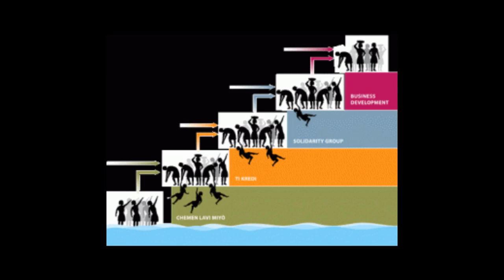The Hospitaller Order of Saint Lazarus of Jerusalem Togo Clean Water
An international chivalric organization, a confraternity of Hospitaller Confreres and Consoeurs from all over the world, founded in 1995 with its Supreme Grand Priory based in Scotland, Great Britain.
It seeks to emulate the strong and didactic traditions of the medieval Order of Saint Lazarus and ensure that the Lazarite spirit of Hospitaller aid, philanthropy and chivalry are passed on from one generation to another. The United Grand Priories are independent and ecumenical, all under the spiritual protection of established Christian ecclesiastical officers. The Order carries out devoted and essential philanthropic aid and assistance throughout the world and has been lauded by the relevant authorities for its inbuilt philosophy of aiding and assisting without seeking any other reward save the joy of knowing that help and aid were given to those that need it. The Order is registered as a chivalric organisation and has NGO status within the United Nations. It is also registered within the European Commission and agencies of the Council of Europe. Its foundations are all registered as per the laws of the land in the 71 countries it operates. With 14,000 members worldwide, the United Grand Priories is indeed one of the largest chivalric organizations worldwide and the biggest Lazarite confraternity operating on 5 continents. Influential personalities and executives, ecclesiastics, managers, government officers and people from all walks of life are registered as members from all the continents. The Order is open to male and female postulants who are approved as suitable for membership by the Knights in Council of the Grand Priory of the region or by the Delegation of the Order in the region. Postulants wishing to enter the Order from regions which are not represented by a Grand Priory can join the Grand Priory of the International Lazarites. Additional information can be gleaned from the following web pages: